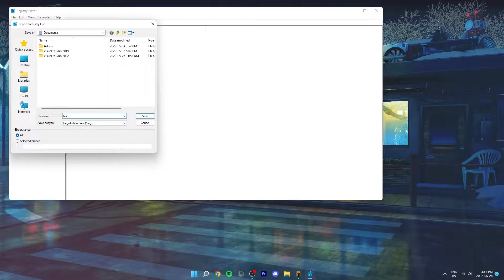how to get better ping for FREE...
✦ IGN: OkPqnda
✦ server: na.minemen.club